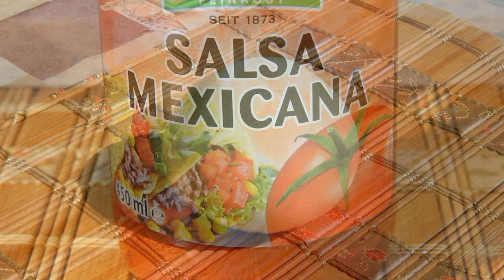TUNA FISH MASHROOM SANDWICH RECIPE.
SUPER EASY TO MAKE BUT SUPER TASTY! CHECK THIS DELICIOUS RECIPE!